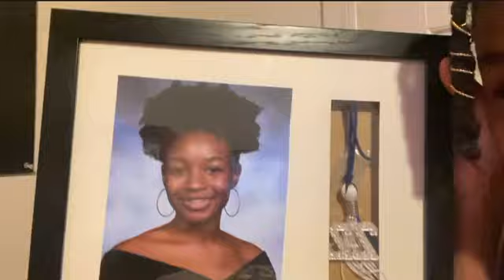Chaotic Day’s In My Life: Vlog ￼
Just enjoy boo.